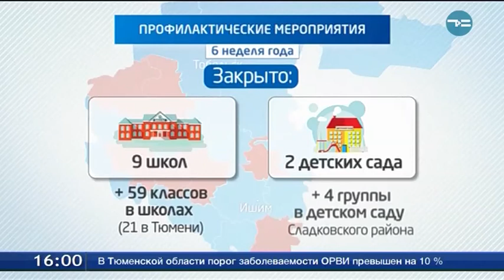На 10 % превышен эпидемический порог по заболеваемости ОРВИ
В Тюменской области на 10 % превышен эпидемический порог по заболеваемости ОРВИ. На прошлой неделе было зарегистрировано более 18 тысяч случаев. Порог превышен за счёт десяти муниципальных образований. В их числе Ишим и Тобольск. В Тюмени ситуация стабильная. На прошлой неделе по региону было полностью закрыто 9 школ и 2 детских сада в муниципальных образованиях. Плюс к этому - 59 отдельных классов по области и 4 группы в детском саду Сладковского района.